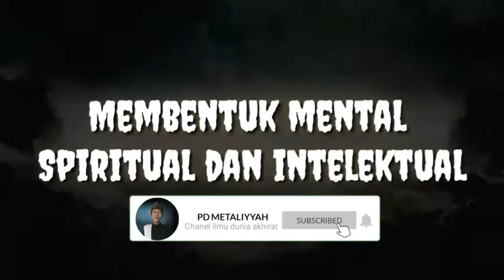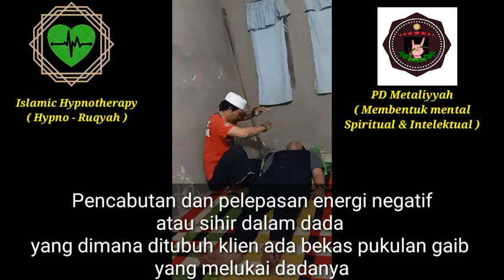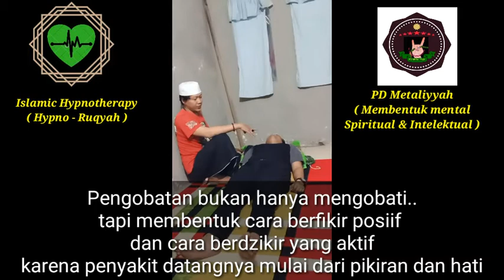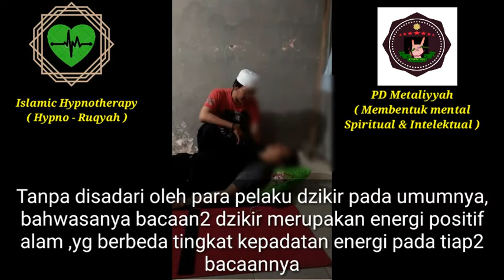Pencabutan energi negatif dan pemindahan astral sinden kebut